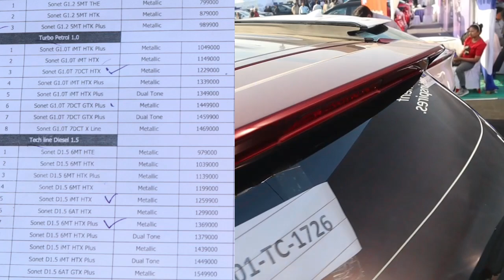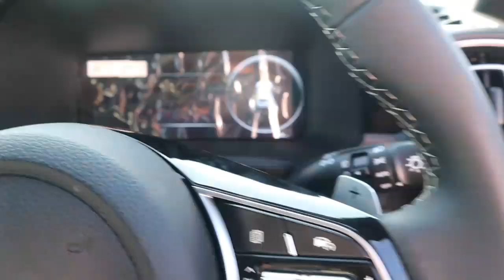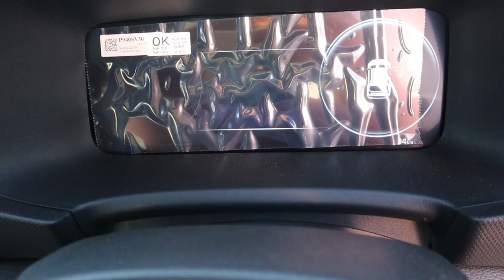Kia Sonet Htk Plus Dct Facelift